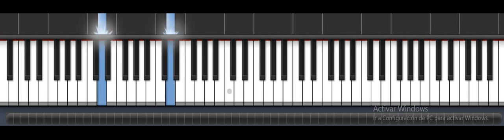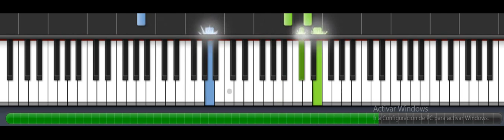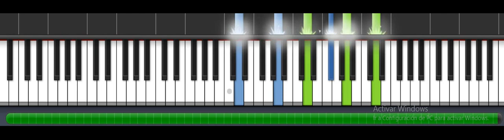Tutoriales de Teclado